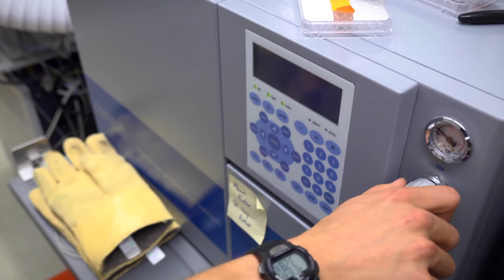Summer Research Experiences at St. Olaf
Undergraduate research is an amazing opportunity available to St. Olaf students. Steven Kannenberg '13 describes the summer research he completed with Professor John Schade.